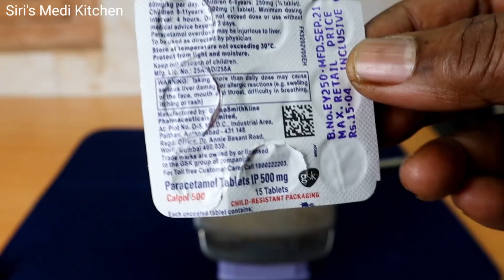మురికి పోవడానికి వేలల్లో కొనకండి ఇంట్లో ఉన్న వాటితోనే 👌 Best చిట్కాలతో క్లీన్ 👉10 Easy Cleaning Tips